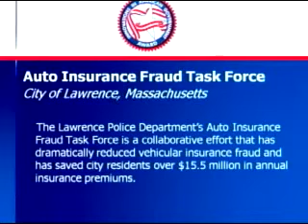Auto Insurance Fraud Task Force, Lawrence, Ma Finalist Presentation